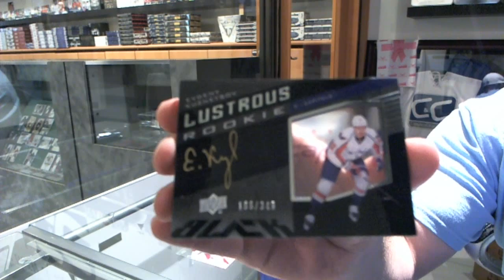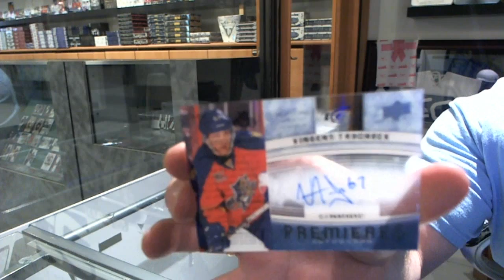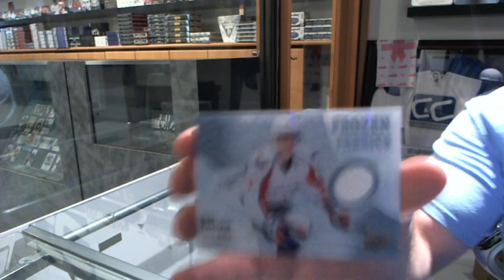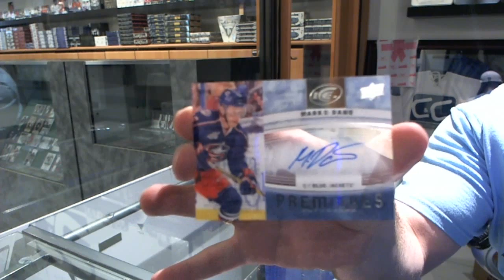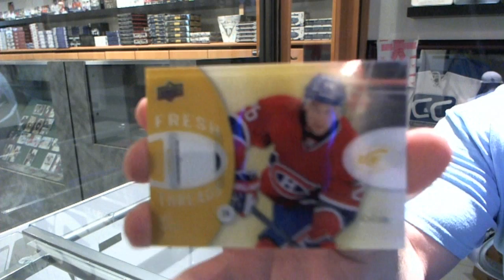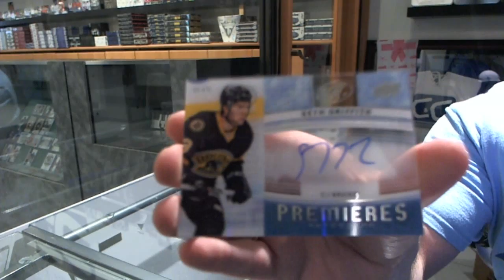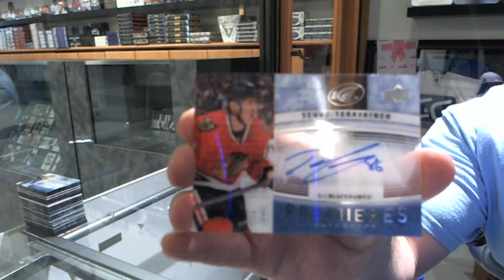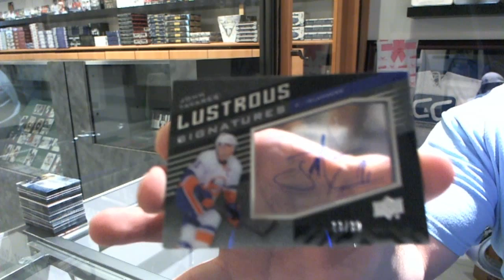14-15 UD Ice Hockey Cards 8 Box CASE Break - C&C #4634